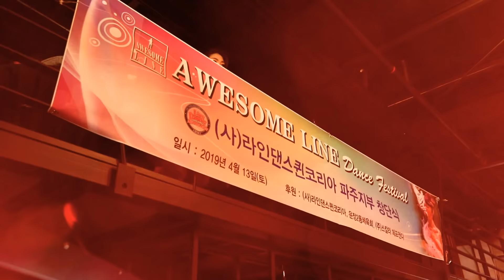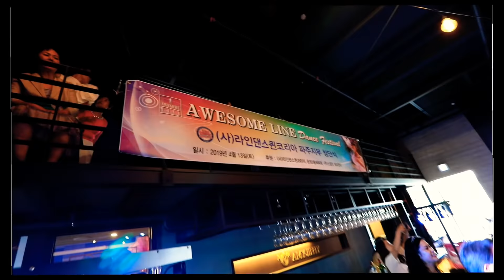제3회 AWESOME LINE DANCE FESTIVAL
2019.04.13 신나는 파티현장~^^